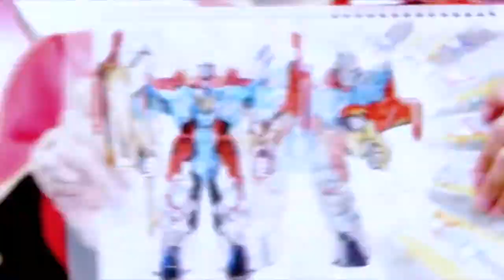Kiramager FMV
Song: Inova - Isolation